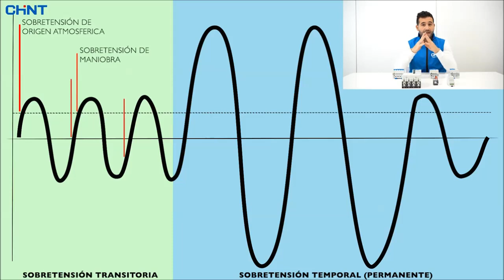Dispositivos de protección Eléctrica contra sobrevoltajes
⚡️INGENIERIA en ELECTROTECNIA-AREQUIPA⚡️
Al Año se reportan sobrevoltajes que afectan a los artefactos electricos de tu vivienda, comercio y mas, debido a diversos problemas del distribuidor de Energia electrica, en Arequipa, SEAL, es noticia "Vecinos exigen a Seal reparación de daños por fallas en tensión eléctrica"
👷‍♂"Chint Electric la mejor protección para tu hogar"
📌 Aparamenta certificada que te protegera contra fallas en elevación de voltaje por perdida de neutro en la red de distribucion electrica de tu vecindario
📌 Pozos a Tierra, para derivar sobrevoltajes transitorios